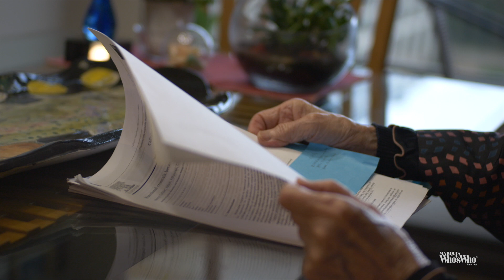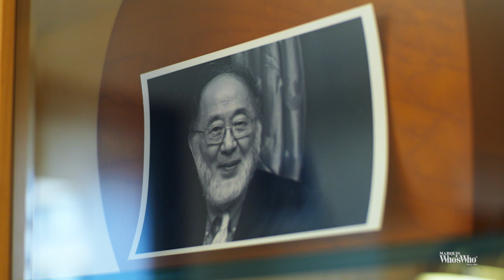Ru Chih Huang Honored for her Cancer Research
Dr. Huang works diligently to eradicate cancer from the world.